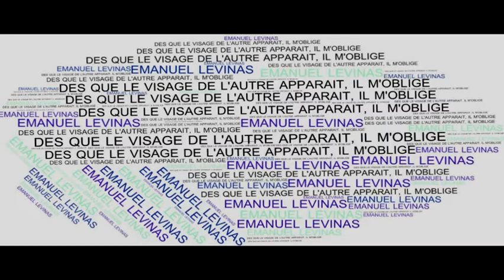Rien ne sert de courir (II) - cross du collège E. de Provence 2022 - MONSEGUR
Rien ne sert de courir photos prises durant le cross du collège. Deuxième volet du diptyque. Un parti pris, ne pas saisir d'images d'élèves qui courent mais s'approcher plutôt des concepts explorés par Emmanuel Levinas (visage, altérité, obligation éthique...)